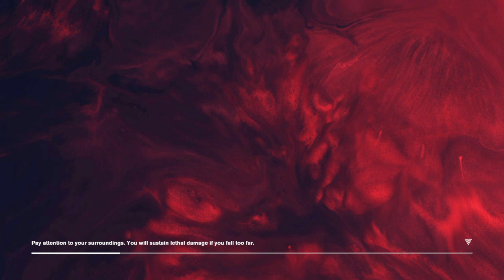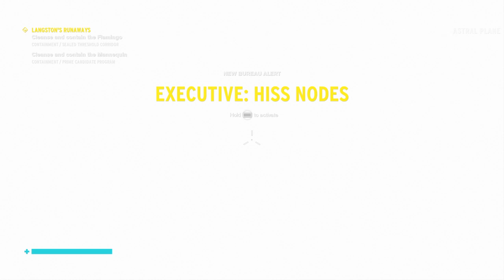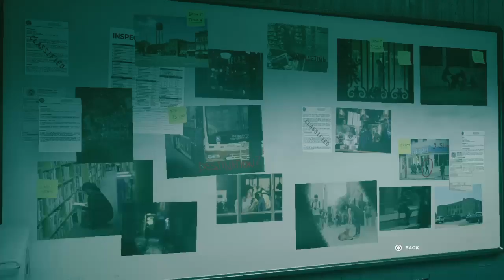Control | Part 22 | Scavenger Hunts Over